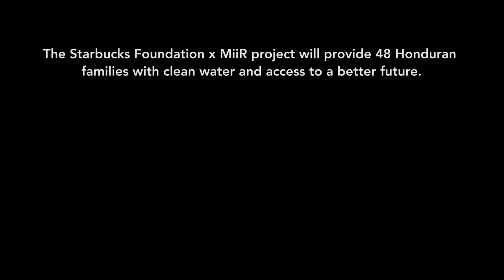The Starbucks Foundation x MiiR | Honduras Water Project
In honor of World Water Day,  The Starbucks Foundation and MiiR® have teamed up with nonprofit Water1st International to fund a clean water project impacting a rural coffee growing community in Lempira, Honduras.

MiiR makes premium stainless steel vessels for coffee, beer, wine and food, all of which rely on three things at their core: water, earth and the relationship people have with both. We sit at the nexus of these three critical elements by setting aside a portion of revenue to fund projects focused on clean water, a healthy environment and strong communities.

Design forward. Generosity driven.